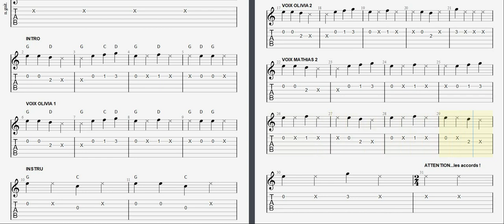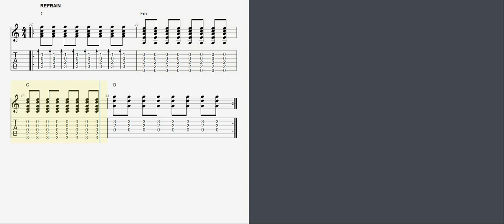FLAMME A LUNETTE C5 S2